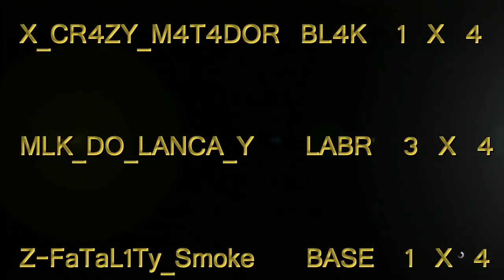GTAV ONLINE Z FaTaL1Ty Smoke BASE LABR BL4C APANHANDO DE MAOS DADAS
REDE SOCIAIS

JOGUE COMIGO

ID/PSN  PS4  BRUNO_ALAN15

CAIXA POSTAL
Nº 16
ENDEREÇO: AV. AMAZONAS 2806 CEP - 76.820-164
Porto Velho - RO